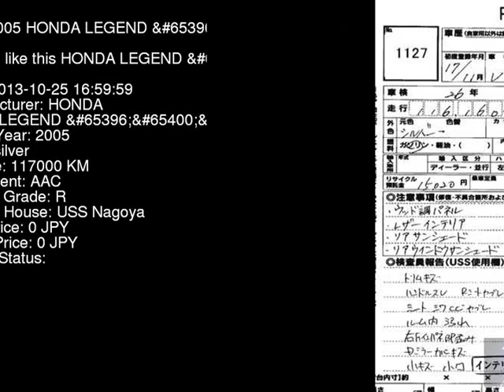2005 HONDA LEGEND _PG KB1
the Authority on JDMs since 2007!  . Details on this car from auction in Japan